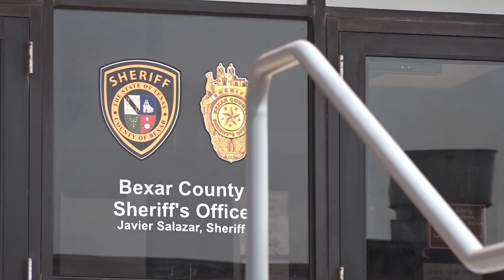Bexar County judge assuring the jail glitching problem will be fixed soon